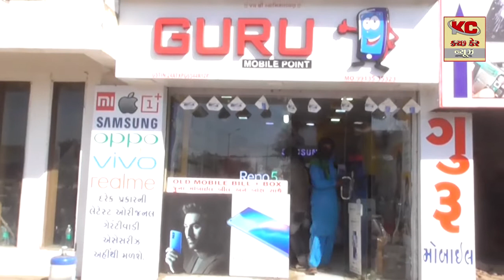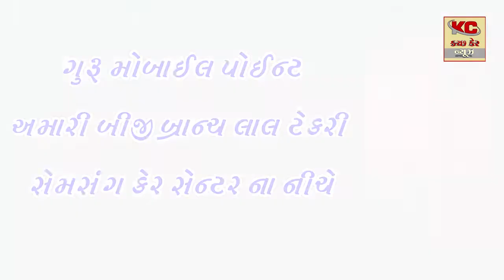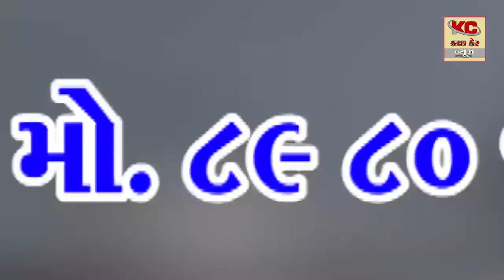કષ્ટભંજન હનુમાનજી મંદિર, સારંગપુર ખાતે સખી મેળો અને વંદે ગુજરાત પ્રદર્શનનું આયોજન